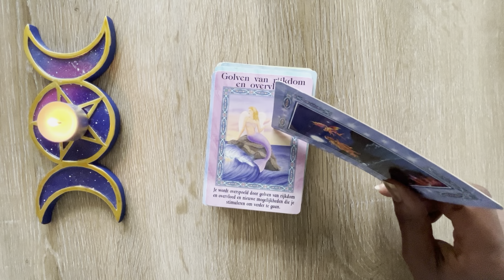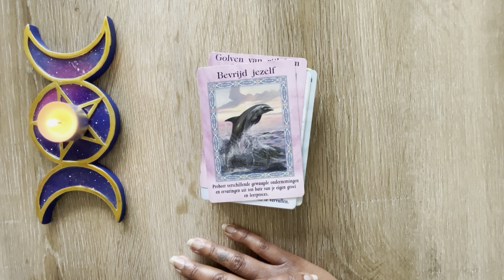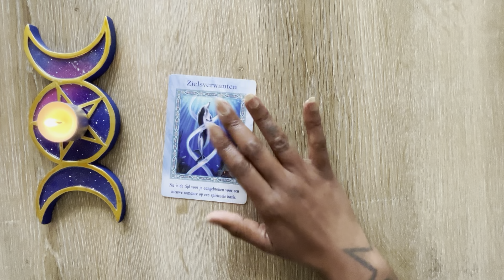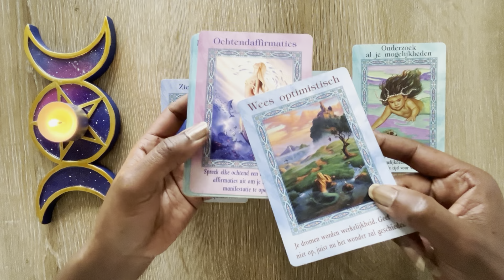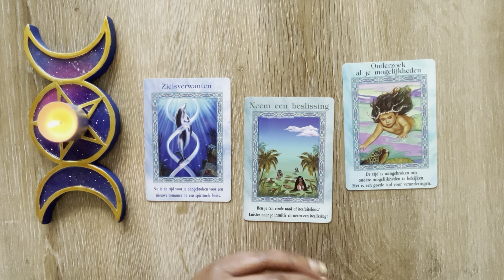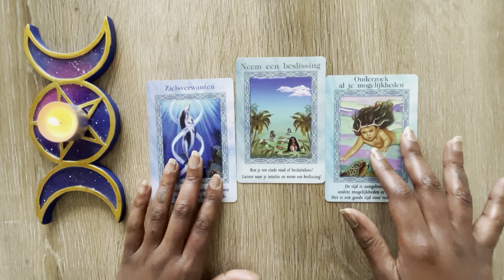🐬Zielsverwanten | Astro Reading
Deze link is geldig t/m 26 februari